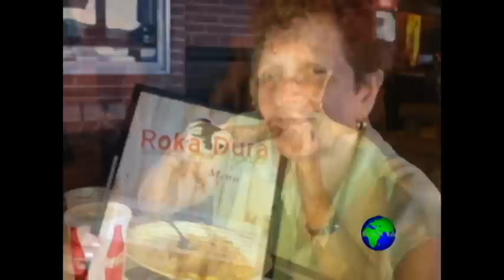COMPETENCIA KARATE REP. DOM.-NOVIEMBRE 3 2012